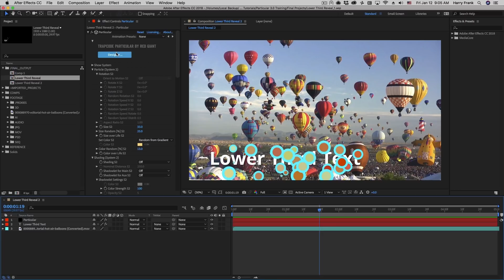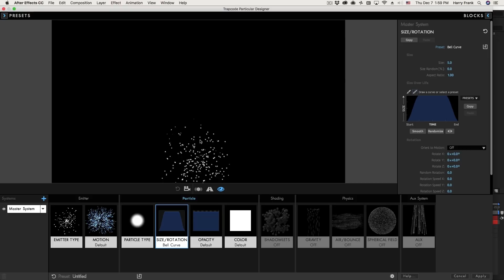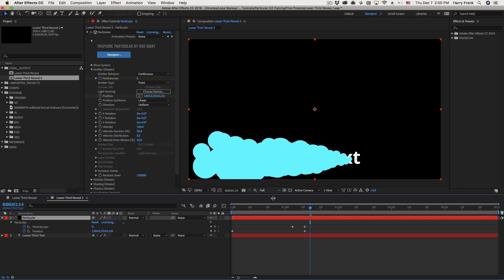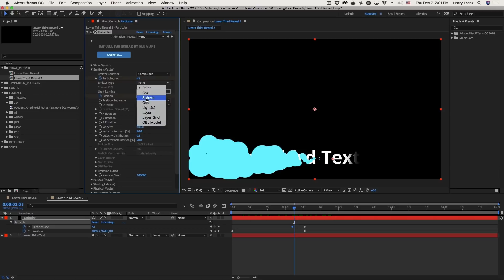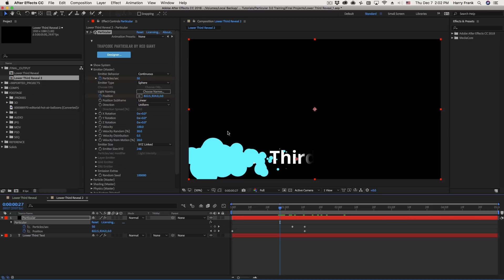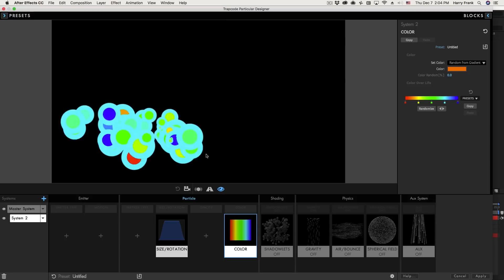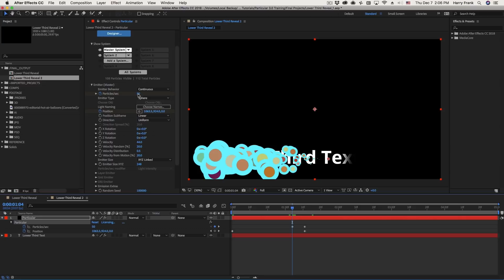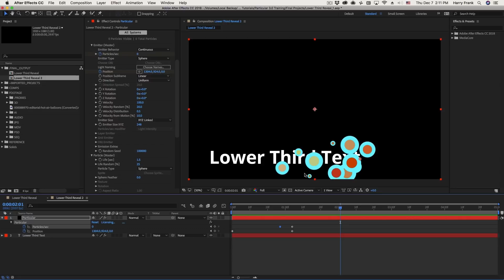Trapcode Particular 3 Training | 02: Particular Basics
Harry Frank shows you how to create a lower third particle wipe. You'll also learn how to effectively control color, size, and randomness with particles, work back and forth between After Effects and the Designer window, and more.